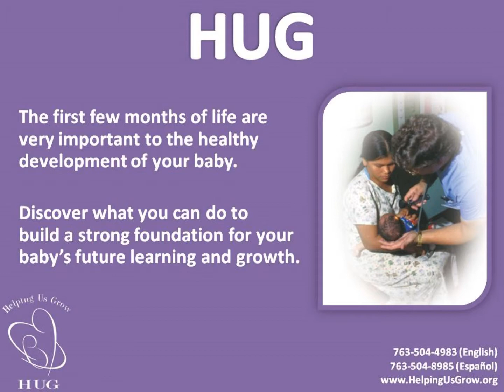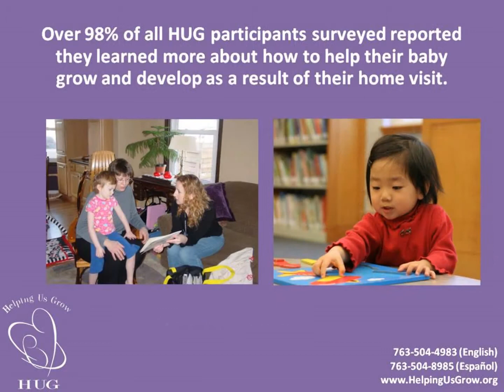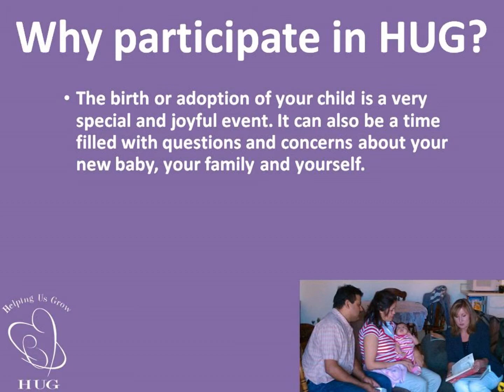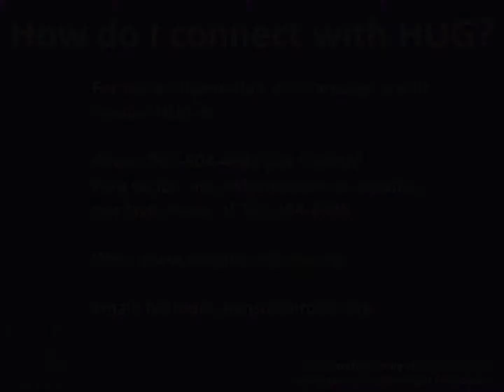Helping Us Grow